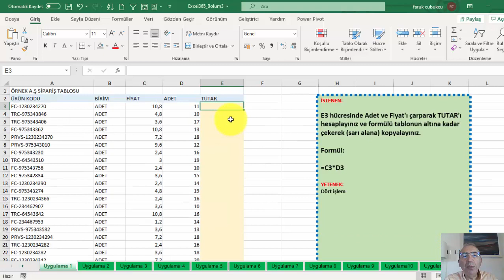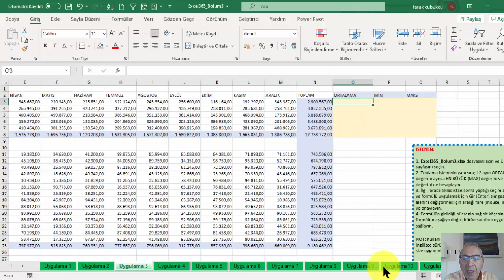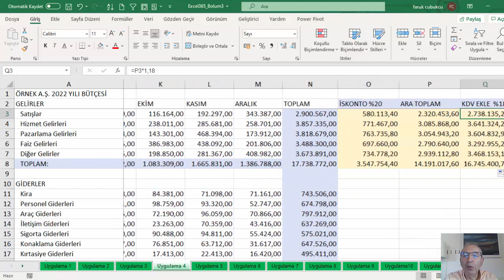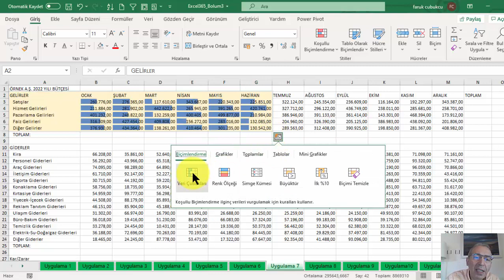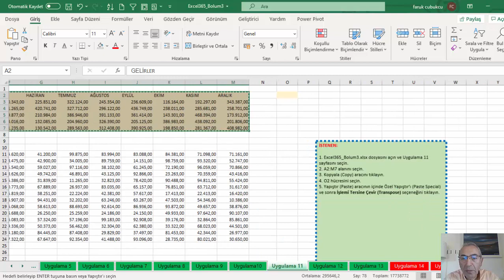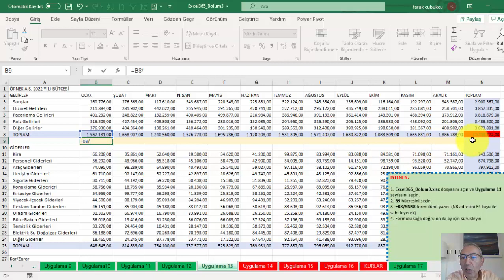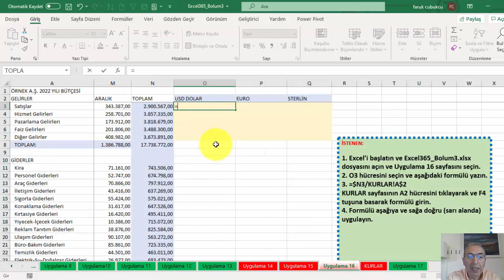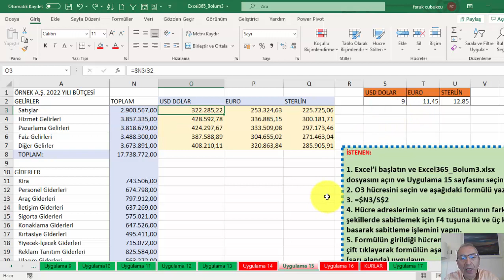Excel Formül Girişi ve Temel Hesaplamalar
Excel formül girişi
Excel temel hesaplamalar
Excel temel formüller
Excel dört işlem

Veri Türleri
Sayısal (Number) Para miktarı ya da bir şeyin adeti 15,50 (15 TL 50 kuruş)
Metin (text) İsim ya da ürün kodu FARUK ÇUBUKÇU, FC-TR-015-911
Tarih ve saat (date and time) Evrak tarihi 2.2.2022

Veri Girişi
Excel’de veri ve formül girişi, bir sayfa üzerinde mouse ya da klavye ok tuşlarıyla seçilen aktif hücreye verinin yine klavye aracılığıyla yazılması ve tamamlanması için ENTER tuşuna basılmasıyla yapılır.

Formül Girişi (Dört İşlem)
Excel’deki en temel işlem bir hücreye formül girerek aritmetik işlemlerin yapılmasıdır. Formüller diğer hücrelerdeki verileri üzerinde işlem yapmayı sağlar. Örneğin adet ve fiyat bilgilerinin olduğu hücreleri çarparak tutar değerini hesaplamak gibi. Benzer şekilde bir hücrenin üstündeki sayısal verileri toplamak gibi.
Formüller hesaplama işlemleri yapmayı sağlar:
Tutar = fiyat * adet
Örnekte tutarı hesaplayacağımız hücreye gidip = adet * fiyat yazmamız gerekir. Bu da formül olarak ilgili hücrelerin adresleriyle sağlanır.
Hücreye formül girişi yapabilmek için mutlaka = işaretiyle başlanır ve formül yazılır.
Örneğin A1 hücresine gidip;
= A2+A3
Yazdığımızda A2 ve A3 hücresindeki sayısal değerler toplanıp A1 hücresine konur.
Formülün yazılmasının ardından ENTER tuşuna basılır ya da formül çubuğunda yer alan     simgesine basılır.

Aritmetik İşlemler
Formüller içinde “temel aritmetik işlemleri” yaygın olarak kullanılır. Örneğin bulunulan hücrede; A1 hücresiyle B14 hücresinin içindeki değerlerin toplanması için:
= A1 + B14
Örneğin A2 hücresiyle B30 hücresinin çarpılması:
= A2 * B30
Örneğin A2 hücresine 20 eklenmesi.
= A2 + 20
Formüllerde kullanılacak olan dört işlem araçları (operatörleri):
İşlem Operatör
Toplama +
Çıkarma -
Çarpma *
Bölme /
Yüzde %
Üs alma ^
Birleştirme &

Yüzdeli İşlemler
Bir sayısal değerin yüzde olarak artırılması ve azaltılması da çok sık karşılaştığımız hesaplama işlemlerindendir. Örneğin bir sayının yüzde 10’u almak ya da yüzde 10 artırılması/azaltılması gibi.
Excel’de yüzde 10 değerini ifade etmek için 0,10 şeklinde ondalık değer kullanılabilir. Ayrıca yüzde karakteri de kullanılarak yüzde 10 değerini ifade etmek için % işareti de kullanılır.
Örnek olarak 500 sayısının yüzde onunu almak için bir hücrede:
=500 * 0,10
Ya da
=500 * 10%
Yazılabilir. Sonuç 50 olacaktır.

İskonto Hesaplama
İskonto genellikle bir fiyat, adet ya da tutardan indirim yapma anlamına gelir. Genellikle belli bir orada, örneğin %20 iskonto yapmak gibi. İskonto hesabı aşağıdaki formül yardımıyla yapılabilir.
Tutar * (1- (Iskonto Oranı/100) )

Örneğin 100 TL üzerinden %20 (0,20) iskonto yapmak için;
100 * (1- (20/100) )
=80 TL
verir.

Formüllerde Sabit Adres Kullanımı
Formüller, otomatik doldurma ile kolayca satır ve sütunlara uygulanabilmektedir.
=A1*B1*K1
Formüldeki adresler de satır satır ilerleyerek işlem yapılır. Ancak bazı durumlarda yapmamız gereken çalışma, formül içindeki adresin tek bir hücredeki veri ile işlem yapmasını ya da adresin değişmemesini (sabit kalmasını) gerektirir. Örneğin sabit bir yerde duran bir iskonto oranı ya da döviz kuru gibi. Bu durumda “sabit adres” kullanmak gerekir. Yani formül içerisinde kullanacağımız hücrenin adresini sabitlememiz gerekir ve bu işlem F4 tuşu ile yapılır.

K1 adresini sabitlemek. K1 adresi değişemeyecek anlamında.

=A1*B1*$K$1